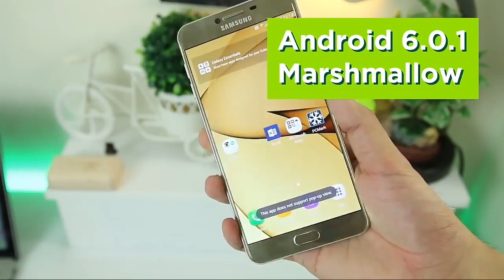SAMSUNG GALAXY C7 Unboxing First Look! HD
____________SAMSUNG__________
Samsung C7 launching Soon!!

__________SAMSUNG__________

TECHNICAL TSG!
Official..